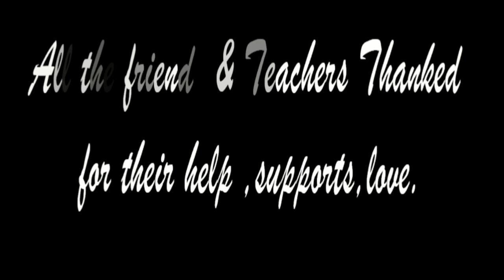FRIENDS FOREVER !! COLLEGE LIFE LAST DAY WITH FRIENDS //CHAIDUAR COLLEGE// JHAKASH BOY//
This video is recorded by myself. But the music is not mine own it has been used by downloanding from others channel.

The originals mashup songs credit:-

*This original copyrights are owned by the respective companies/Original-Artists/Record-labels. All the contents are intended to showcase our college life last days memorable moment *

* Special Thanks for these songs :- Tseries, Sonymusicindia, pehchan music and other owners.

* Special Thanks for this mashup :- 8TEENPLUS VISUAL (Youtube Channel)

* Special Thanks for Pictures:- Miji, Ankur.

* Video Recorded/ Edited by :- Raj Pradhan (Jhakashboy)